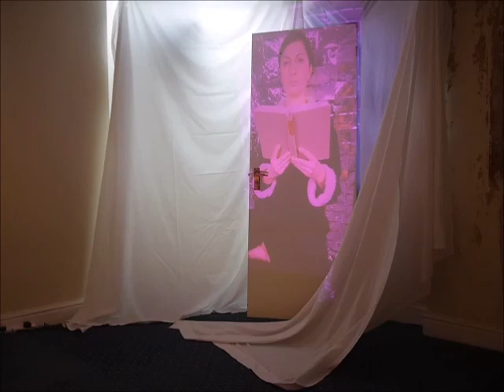Singing Weltschmerz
Weltschmerz, presented at Nayland Rock Hotel
At the Violet Hour